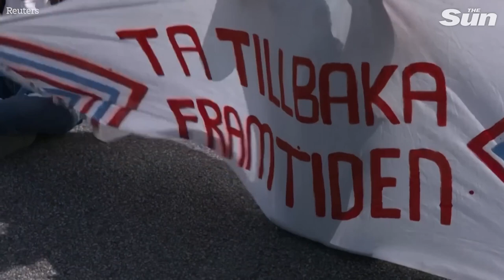Greta Thunberg is forcibly removed by police from a protest in Sweden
Climate activist Greta Thunberg was forcibly removed by police from a protest in the southern Swedish city of Malmo on Monday (July 24) just hours after a local court fined her for disobeying a police order during a similar protest last month.

Thunberg, 20, who became the face of young climate activists worldwide after staging weekly protests in front of the Swedish parliament, admitted during the court proceedings that she had disobeyed the police order but pleaded not guilty and said that she was acting out of necessity.

Thunberg and other activists from the group Reclaim the Future blocked the road for oil trucks in Malmo harbor on June 19. She was charged for failing to leave when ordered to do so by police.

Greta Thunberg tvångsavförs av polis från en protest i Sverige

Klimataktivisten Greta Thunberg tvångsavfördes av polis från en protest i Malmö i södra Sverige i måndags (24 juli) bara timmar efter att en lokal domstol bötfällt henne för att hon inte lydde en polisorder under en liknande protest förra månaden.

Thunberg, 20, som blev ansiktet utåt för unga klimataktivister över hela världen efter att ha anordnat veckoprotester inför den svenska riksdagen, erkände under rättegången att hon hade brutit mot polisens order men erkände sig oskyldig och sa att hon handlade av nödvändighet.

Thunberg och andra aktivister från gruppen Reclaim the Future blockerade vägen för oljebilar i Malmö hamn den 19 juni. Hon åtalades för att inte lämna när polisen beordrade det.